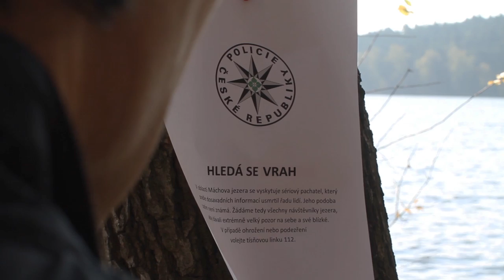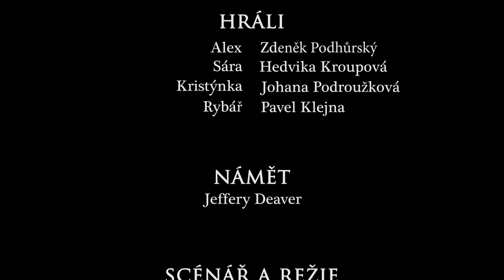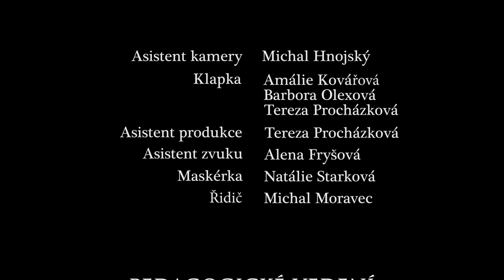Na rybách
Film podle stejnojmenné krátké povídky od spisovatele Jeffery Deavera.